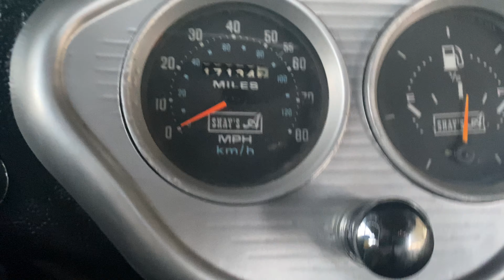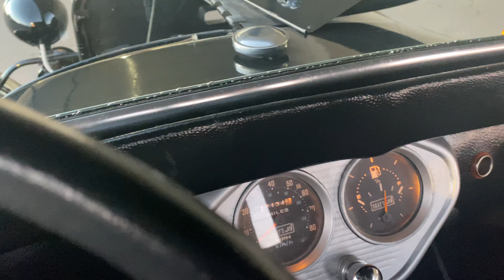Shay Motors Corp - 1980 Pickup - Ford Pinto Drivetrain - FOR SALE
Driver quality example of a 1980 Shay Pickup
Pinto based 2.4L I4 engine
4-speed manual
Passenger side-mounted spare tire
Heater
Horn
Catalatic converter equipped for emissions